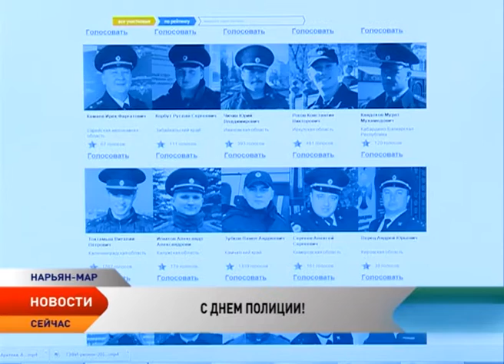В Нарьян-Маре наградили лучших полицейских НАО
10 ноября — главный профессиональный праздник для всех, кто связал свою судьбу со службой в системе Министерства внутренних дел, кто в любую минуту готов прийти на помощь людям, порой и ценой собственной жизни. Сегодня в России отмечается День полиции. Торжественные мероприятия приуроченные к праздничной дате прошли и в Нарьян-Маре.